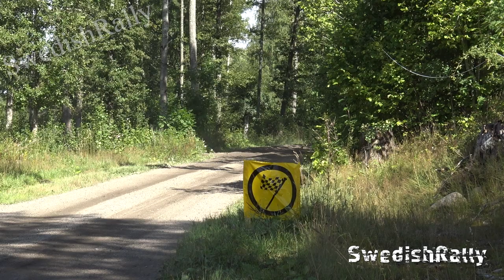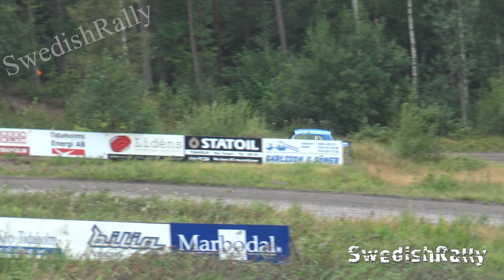Renault Gordini Rally | Pure Engine Sound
Some old Renault Gordini R8 as Rally cars! From different years, recorded in Sweden.

Professional drivers on a closed course. Do not attempt at home.

This video is covered by Copyright! If you wish to use this video you will have to obtain my permit!